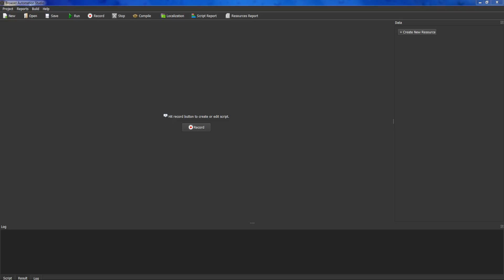BrowserAutomationStudio how to make screenshot.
How to make screenshot with BrowserAutomationStudio.